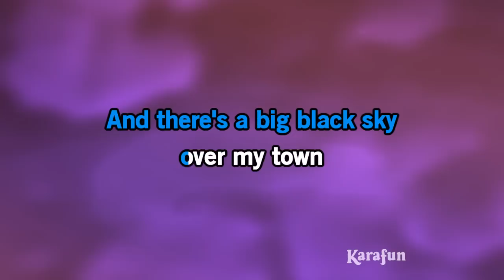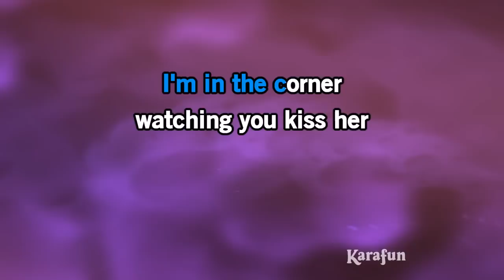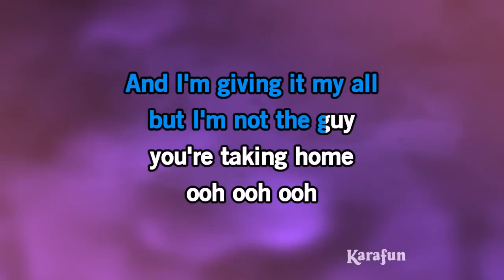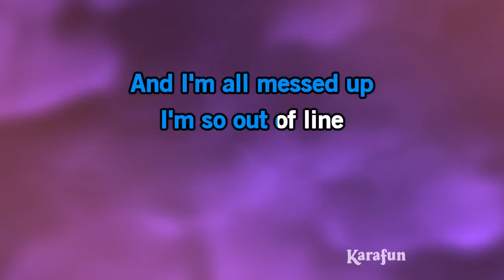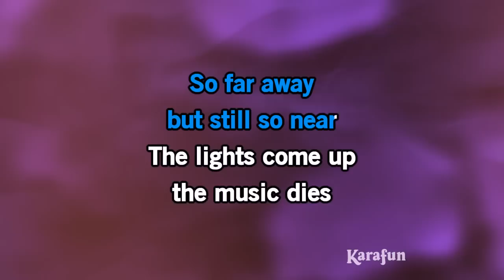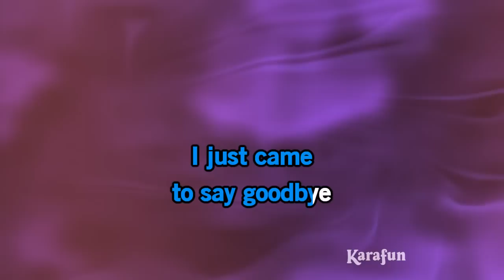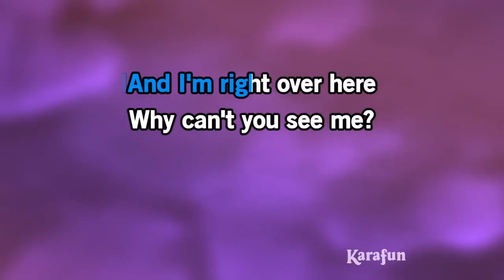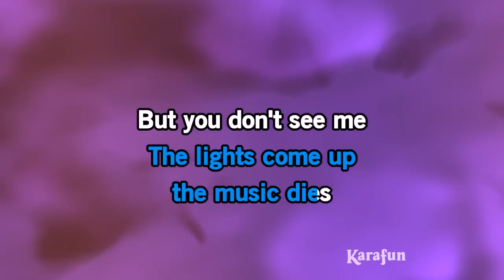Dancing on My Own - Calum Scott | Karaoke Version | KaraFun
ℹ️ This version contains a low volume vocal guide to help you learn the song. The karaoke version without the vocal guide is available This recording is a cover of Dancing on My Own as made famous by Calum Scott. This version is not the original version, and is not performed by Calum Scott. This instrumental/playback version contains a vocal guide, the lyrics and backing vocals.